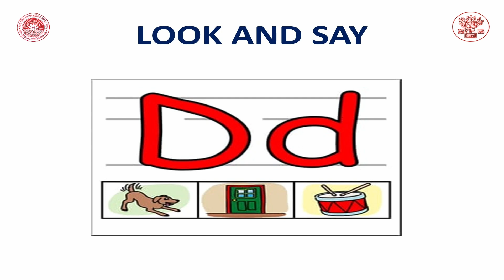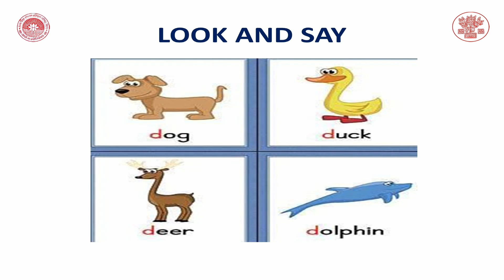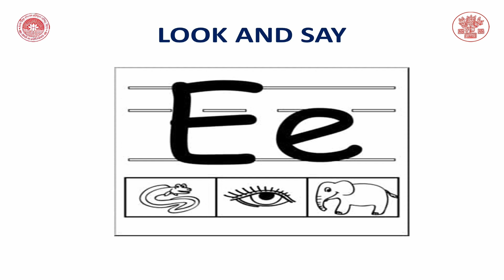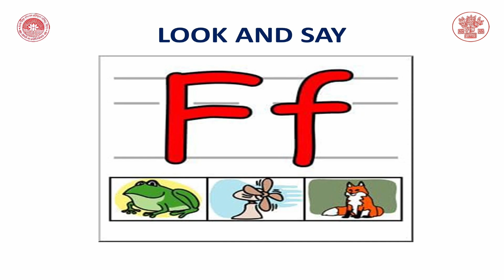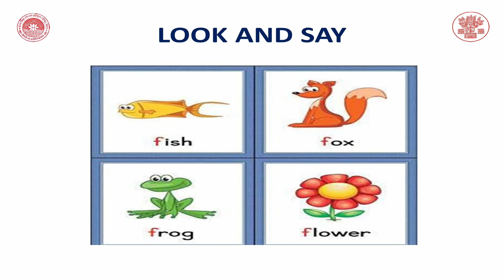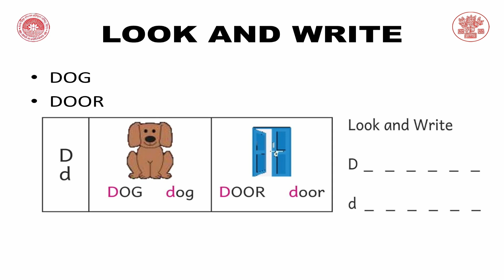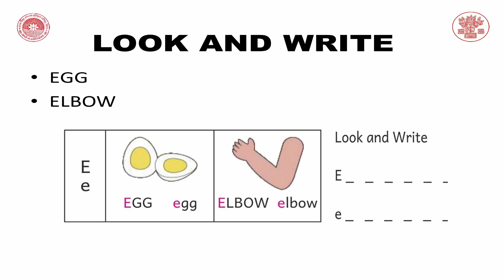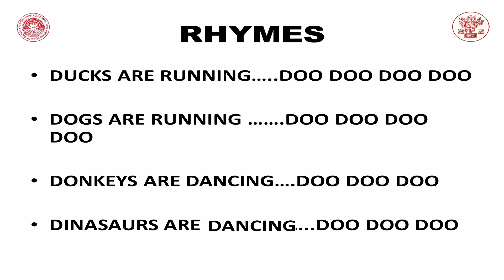CLASS 1 | ENGLISH | CHAPTER 9 | Let's Learn DEF By Roma Deb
Class : 1
Subject : English
Chapter : 9
Lession : Let's Learn DEF
Presenter : Roma Deb (Teacher, Bihar Government)
Camera Man : Dileep Kumar Bharti
Editor : Manoj Kumar (Teacher, Bihar Government)
तकनीकी सहयोग :  मो0 मोबस्सर जावेद, व्याख्याता,SCERT, Bihar, Patna